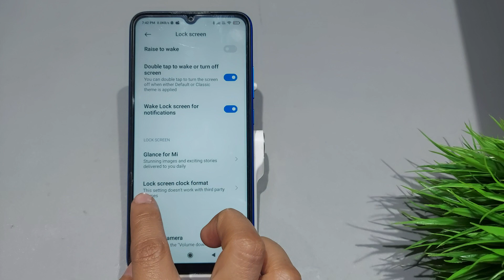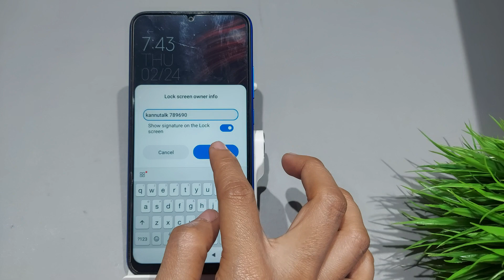Poco m2,m3 owner info setting | Poco m2 me owner info kaise set kare | Poco m2 text on lockscreen